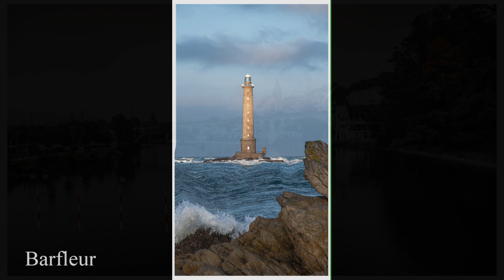Natur Variationen - Die schönsten Wandbilder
Gerade als Animation haben unsere Bilder eine ausserordentlich beruhigende Wirkung und schaffen eine angenehme Atmosphäre.

Entdecken Sie die Schönheit der Welt durch die Linse von OskiOnTour Photography. Tauchen Sie ein in atemberaubende Landschafts- und Städtepanoramen, die Ihre Räume in Oasen der Ruhe verwandeln.

Unsere hochwertigen Wandbilder und Postkarten eignen sich perfekt für:

Wartezimmer: Schaffen Sie eine entspannte Atmosphäre für Ihre Patienten und Kunden.
Praxen und Kanzleien: Verleihen Sie Ihren Räumen einen Hauch von Professionalität und Stil.
Geschäftsräume: Sorgen Sie für ein angenehmes Ambiente und hinterlassen Sie einen bleibenden Eindruck bei Ihren Kunden.
Besuchen Sie unseren Online-Shop und finden Sie das perfekte Motiv für Ihre Bedürfnisse. Lassen Sie sich von der Schönheit der Natur inspirieren und holen Sie sich ein Stück Urlaub in Ihren Alltag.